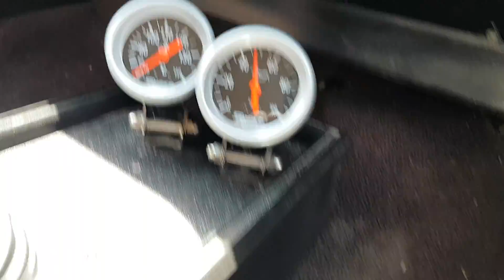1976 VK Carger 265 19 1 20